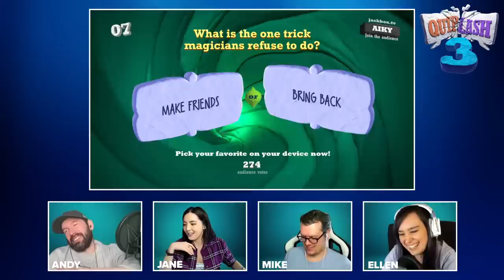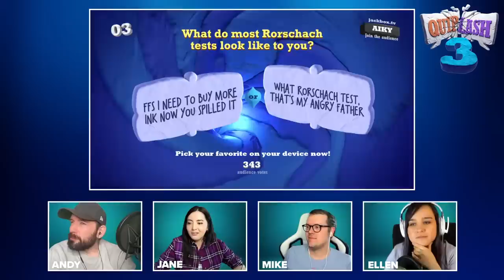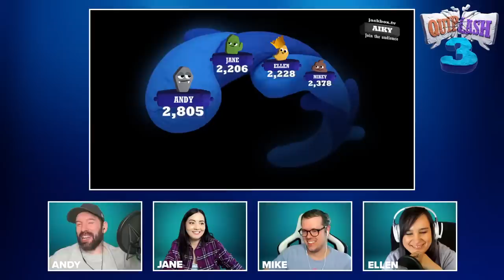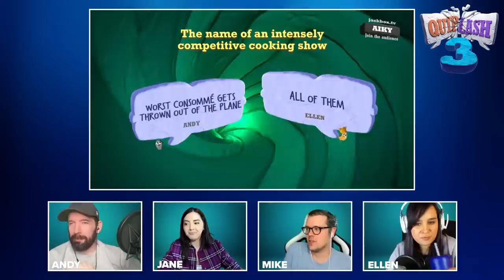Jackbox Joke Contest | WHO IS THE WITTIEST? Mike vs Jane vs Andy vs Ellen in Quiplash 3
Jackbox classic joke-writing game Quiplash returns to the channel! Mike, Jane, Andy and Ellen battle to compose the most popular punchline in today's stream. Join the audience to vote on your favourites!

Stream starts 4PM UK time | 8AM Pacific | 11AM Eastern.